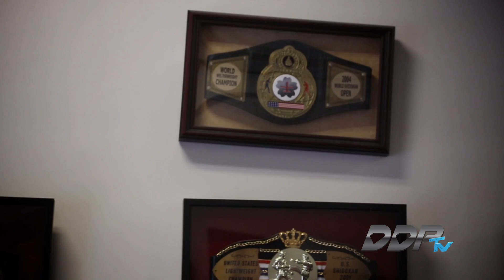Kyle Magee, The Kick Ass Attorney - DDPtv